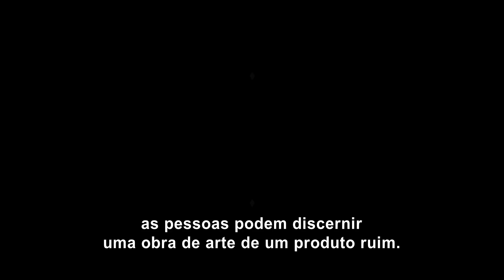O CRÍTICO TRAILER - ESFERA legendas em português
O Crítico
(El Crítico)
de Hernán Guerschuny
com Dolores Fonzi, Rafael Spregelburd
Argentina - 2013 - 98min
Téllez é um severo e renomado crítico de cinema que odeia comédias românticas e tem a convicção de que o melhor cinema foi o feito no passado. Talvez por seu ofício, sofre do que denomina "la Maladie du Cinéma": vê o mundo como um grande filme que não pode deixar de criticar incessantemente. Ao procurar um novo apartamento, conhece inesperadamente Sofía, uma bela mulher mas que pouco tem a ver com seu estilo. Ele a definiria como  "elementar, puro clichê". Porém, o acaso os leva a viver situações dignas de uma comédia romântica. Téllez tenta escapar mas se dá conta que nada pode fazer quanto à vingança do gênero que tanto odeia.